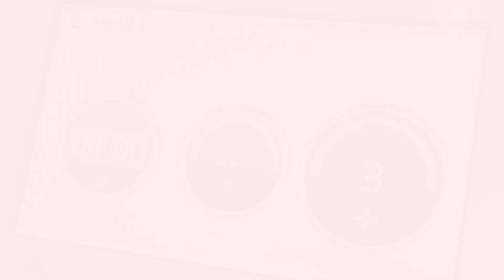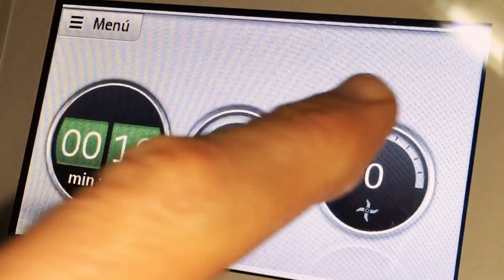Japanese Cheesecake Thermomix | Tarta de queso japonesa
Hoy os traigo un postre muy exótico e internacional. Una tarta de queso llamada 'japanese cotton cheesecake' denominada así por su esponjosidad y textura. Nunca la había probado y lo cierto es que es toda una delicia. Ideal para personas poco golosas y aquellas que quieren controlar algo las calorías, ya que es bastante ligera.

Aquí os dejo más información sobre este rico postre 👉🏻 Pinchad el link y encontraréis la receta completa y más cositas que os cuento sobre este cheesecake.

¡Un saludo, cocinillas!